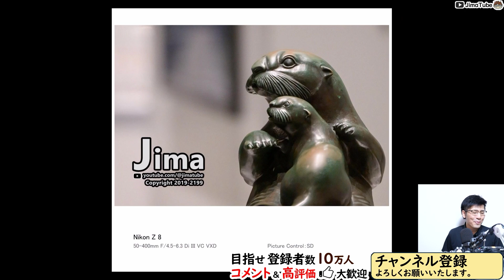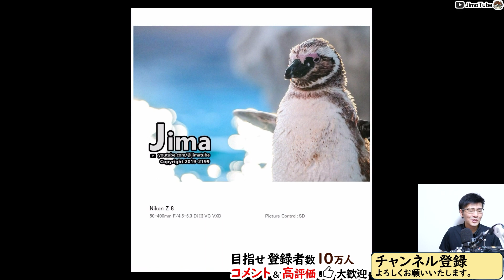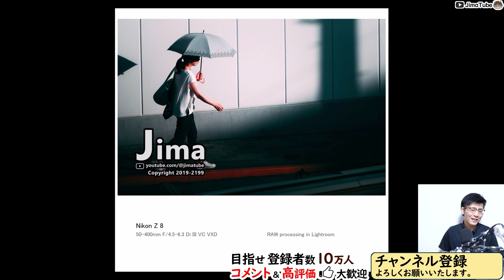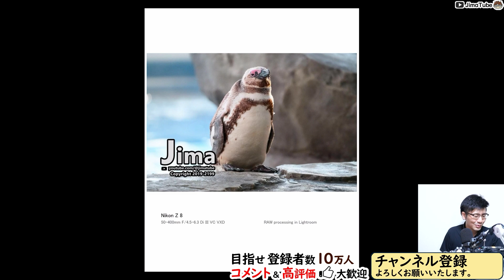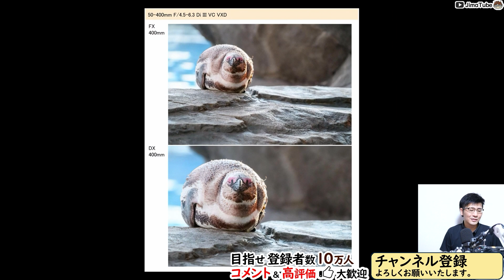タムロン 50-400mm F/4.5-6.3 Di III VC VXD ｜ニコン Zマウントで登場 【小型・軽量・描写を詰め込んだ超望遠ズームレンズ】_03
ー
PR 株式会社タムロン
ー
▼おすすめ機材
○カメラ
Z 30：
Z 50：
Z fc：
Z f：
Z 5：
Z 6III：
Z 7II：
Z 8：
Z 9：

CFexpress
Nextorage B1PRO：
Nextorage B2SE：
ProGrade Digital COBALT：
ProGrade Digital GOLD：

SDカード
Nextorage F2PRO：

ProGrade Digital：

○レンズ関係
可変ND：

○その他
小型三脚：
▼人気動画（メインチャンネルへ移動します）